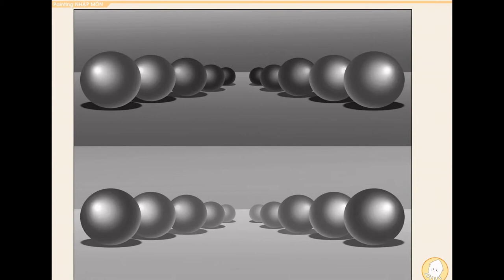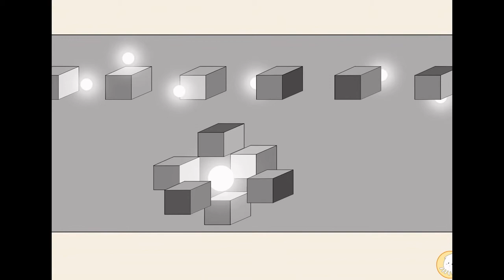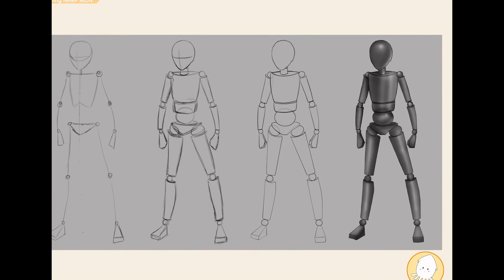Digital Painting Nhập Môn Khóa 7 Review - By Minh Châu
Student: Nguyễn Trọng Minh Châu
Instructor: Chunli Thiện Nguyễn